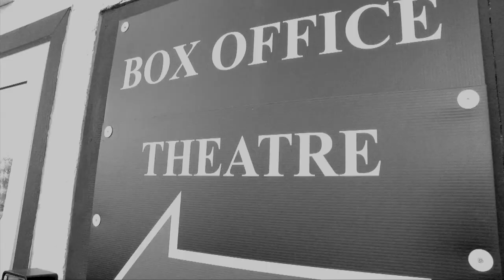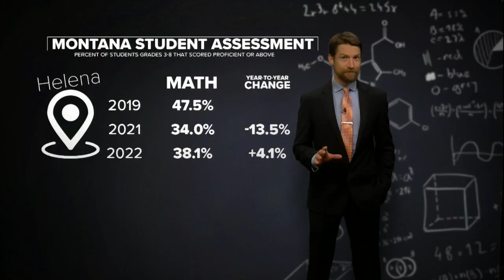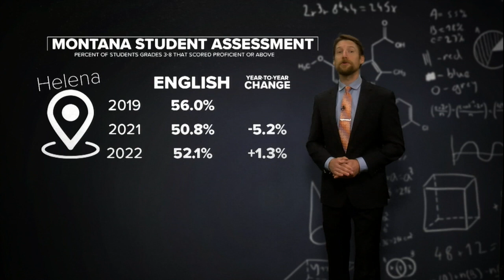Andrew Curtis E.B. Craney Television On-Air Broadcaster of the Year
My name is Andy Curtis, and I am submitting examples of my work from over the past year that showcases my versatility (reporting, anchoring, weather forecasting), creativity, and community involvement. I believe these skills set me apart from other television broadcasters in Montana.

Currently, as one-half of a morning show crew of two (my director and myself) I produce, report, anchor, interview guests, and forecast the weather all in the same show for our daily hour-long program, Daybreak.

In addition to morning show duties, I report during the afternoon, produce, write, and host a weekly half-hour outdoor show called MTN Outdoors. With this program, I get a chance to capture and share how important the outdoors are to the community with stories, trivia, news, and viewer-submitted photos each week.